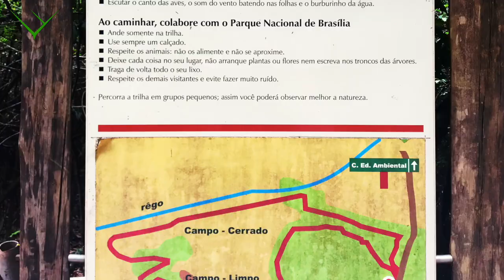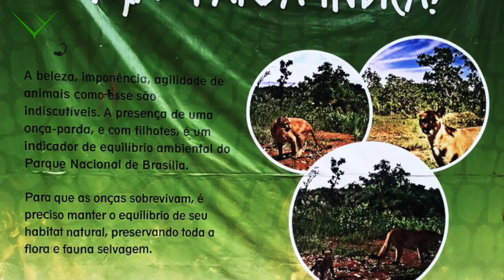Parque Nacional de Brasília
Cruzamos mais de mil quilômetros pela imensidão brasileira para conhecer um pouco da biodiversidade de Brasília. Fomos muito bem recebidos, já no aeroporto, pelo biólogo Onildo João Marini Filho, que atualmente é analista ambiental do Instituto Chico Mendes de Conservação da Biodiversidade, o ICMBIO, e líder da Rede Nacional de Pesquisa e Conservação dos Lepidópteros.

Nos conhecemos em uma plataforma de Ciência Cidadã, compartilhando afinidades e entusiasmos.

Agora, com toda sua bagagem de conhecimento e experiência, Onildo nos apresentou o Parque Nacional de Brasília e o ICMBIO. Esta Unidade de Conservação foi criada em 1961 e objetiva manter a vegetação nativa, protegendo os rios que fornecem água para a cidade. Sua estrutura comporta pesquisa científica, educação ambiental e turismo ecológico. Conhecido também como parque da “Água Mineral”, conta com fontes de águas cristalinas e locais de banho abertos ao público. A principal atração parece estar nas piscinas, mas o parque protege ecossistemas do Cerrado compostos por diversos tipos de vegetação que abrigam riqueza de fauna. Brasília está no centro do bioma Cerrado. E o Parque Nacional fica ao lado da cidade, mesmo assim é capaz de sustentar destacada biodiversidade.

Foi uma visita intensa, que nos presenteou com a beleza única de um dos biomas mais intrigantes do país, o Cerrado.

Créditos:
Produção: Casa do Biólogo
Roteiro e narração de Maristela Zamoner, revisados por Deni Schwartz Filho
Imagens: Maristela Zamoner e Deni Lineu Schwartz Filho

Onildo João Marini Filho
Graduado em Ciências Biológicas pela
Universidade de Brasília (1991), mestre em
Ecologia pela Universidade Estadual de Campinas
(1996) e doutor em Ecologia, Conservação e
Manejo da Vida Silvestre pela Universidade
Federal de Minas Gerais (2002). Atualmente é
analista ambiental do Instituto Chico Mendes de
Conservação da Biodiversidade. Se dedicou à
elaboração de instrumentos para a conservação de
espécies ameaçadas de extinção e ao inventário de
fauna em unidades de conservação. Líder da Rede
Nacional de Pesquisa e Conservação dos
Lepidópteros - RedeLep, atualmente se dedica à
ciência cidadã e ao monitoramento da biodiversidade.